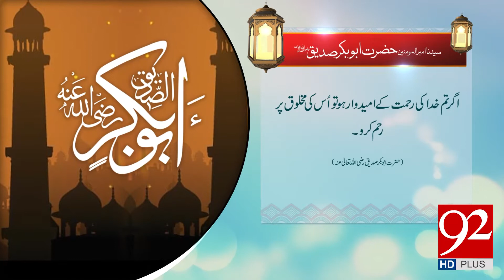Quote: Hazrat Abu Bakar Siddique (RA) - 11 March 2018 - 92NewsHDPlus